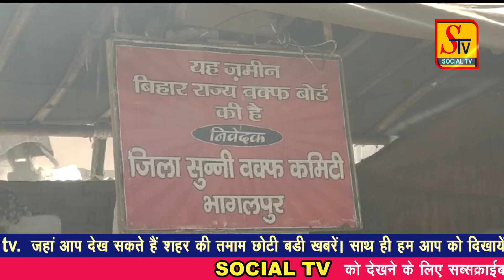Bhagalpur News - 11 MAY 2023 । bhagalpur ki taja khabre । bhagalpur news live today